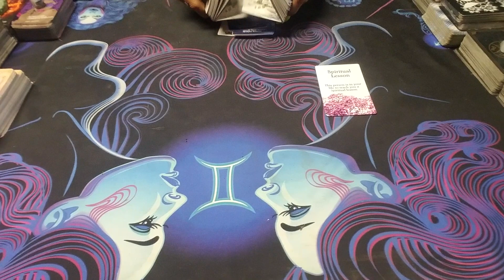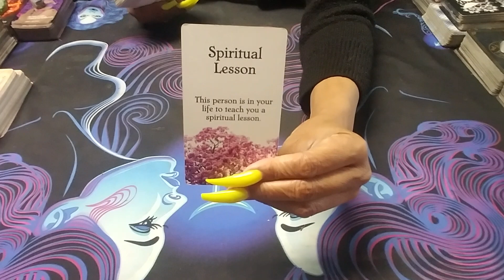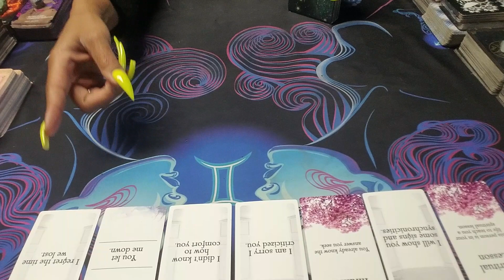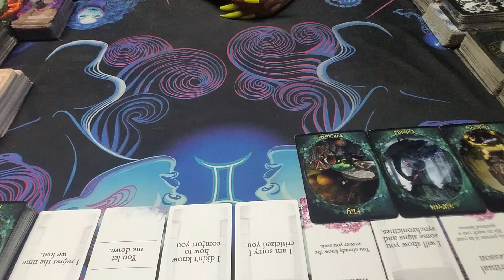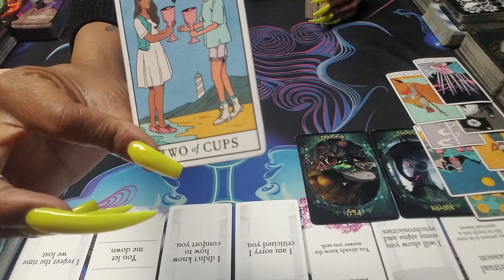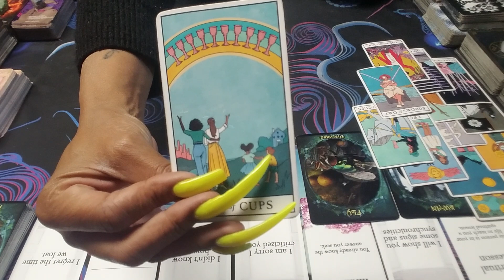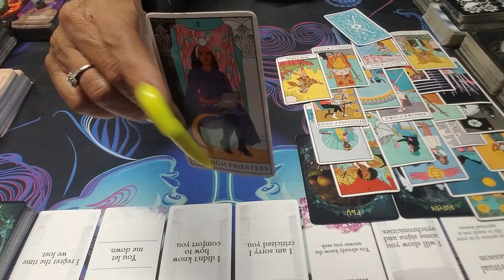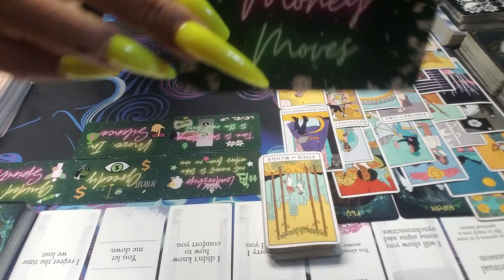Scorpio Tarot Reading 🎯R U the Secret👀Or R They 👀It dnt get No Mo Scorpio than this💯